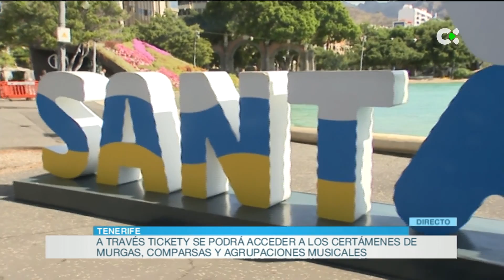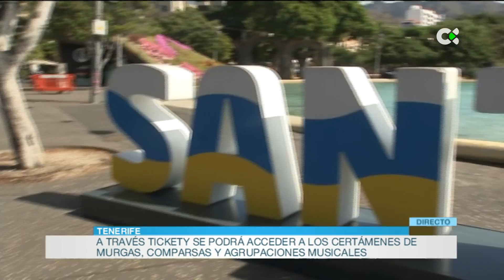A la venta las entradas del Carnaval